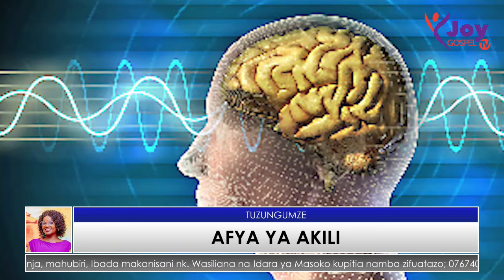REHEMAELI ROBERT: CHANGAMOTO YA AFYA YA AKILI, NINI CHANZO?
WATCH JOY GOSPEL TV📺
AZAM OTHER CHANNELS - 005

AFRICASAT 1 on 46° EAST
Frequency 3814MHz
Symbol Rate 2000ksps
Polarization Horizontal

Eutelsat 7B on 7° East
Frequency 12604MHz
Symbol Rate 29981ksps
Polarization Horizontal

UNAWEZA KUSHIRIKI KUPELEKA INJILI SEHEMU MBALIMBALI KWA KUTUMA SADAKA YAKO KWENYE NAMBA (TIGO PESA) JINA DONATH DICKSON KAGANGA